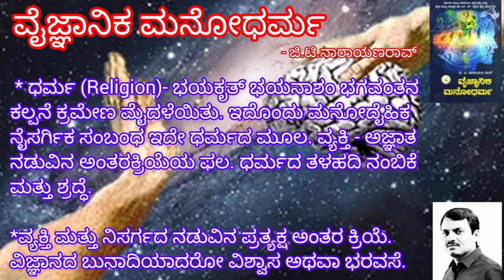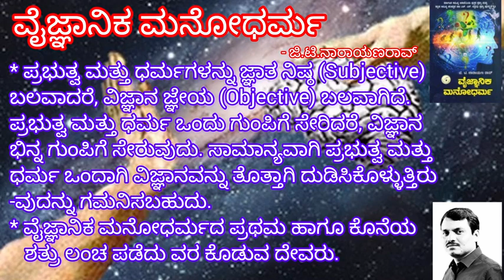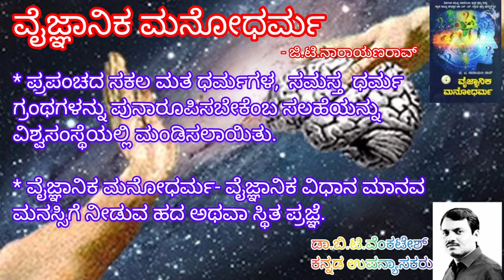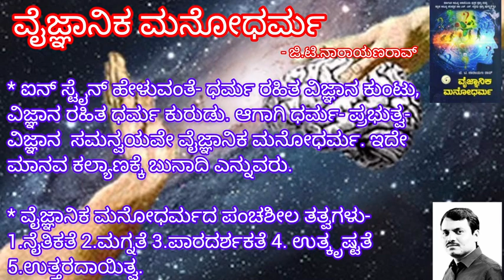ವೈಜ್ಞಾನಿಕ ಮನೋಧರ್ಮ- ಜಿ.ಟಿ.ನಾರಾಯಣರಾವ್ (ಲೇಖನ) # Vygnanika Manodharma - G.T.N# ಕನ್ನಡ ಶ್ರಾವಣ ೧#ದಾ.ವಿ.ವಿ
ವೈಜ್ಞಾನಿಕ ಮನೋಧರ್ಮ- ಜಿ.ಟಿ.ಎನ್